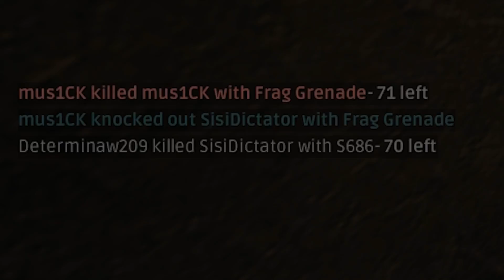Do I Get Chicken For That? BATTLEGROUNDS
Monthly update is inbound so we will get to see what server improvements they have made so far. Quite a few other interesting changes in the update as well, see for yourself